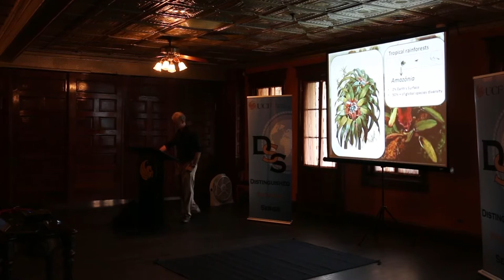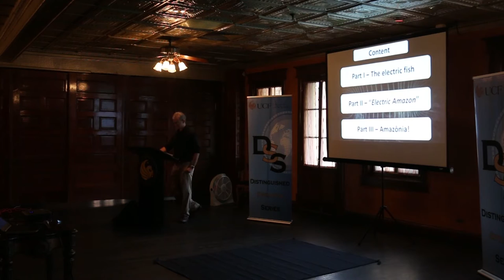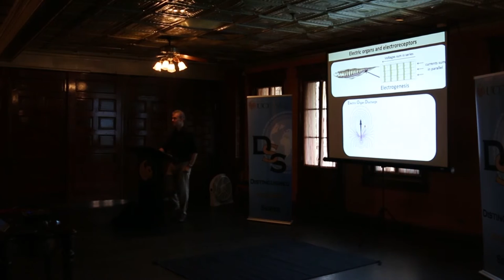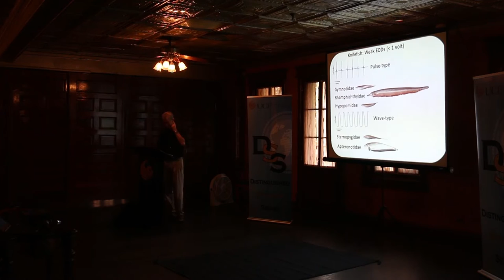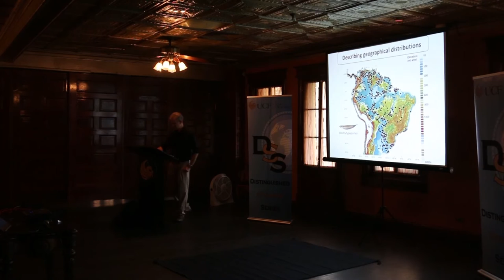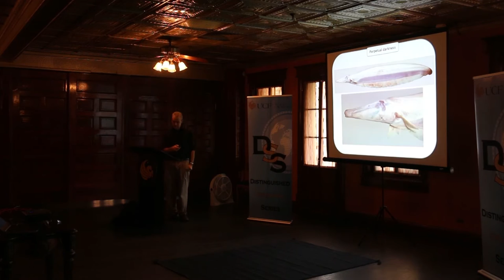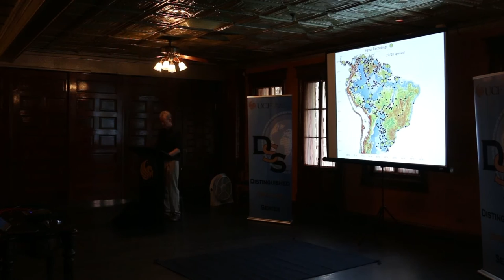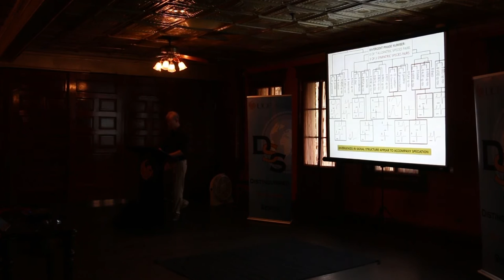DSS: "The Electric Amazon" presented by Dr. Will Crampton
The UCF College of Sciences hosted Dr. Will Crampton, Associate Professor of vertebrate zoology at the University of Central Florida, in the 2015-16 Distinguished Speaker Series at Ceviche Tapas Bar & Restaurant in downtown Orlando on Wed., April 20, 2016.

Dr. Will Crampton described his quest to understand and describe the biodiversity and sensory ecology of electric fish in his presentation, "The Electric Amazon."